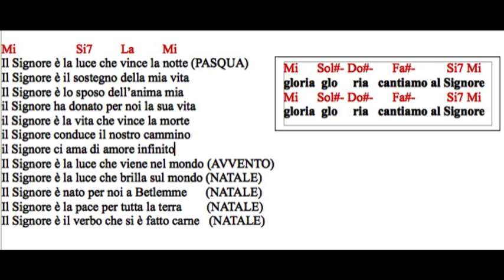Acclamazione al Vangelo 14